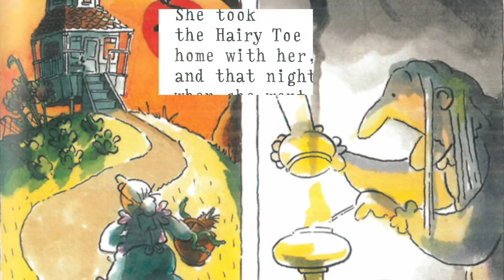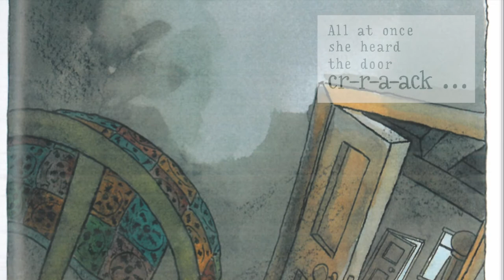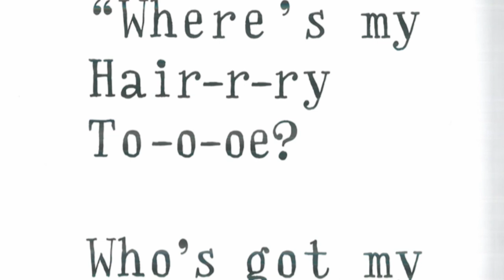The Hairy Toe (3 minutes reading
The Hairy Toe by Daniel Postgate

I love the open ending of this story! Children are open to any imagination of their own kind!💭

Stay positive together during covid and homeschooling!💪🏼

👉🏼We aim to help parents/children/teachers in their english reading and learning.
👉🏼We read books suitable for kids aged 3+.
👉🏼We hope to motivate children to read📚